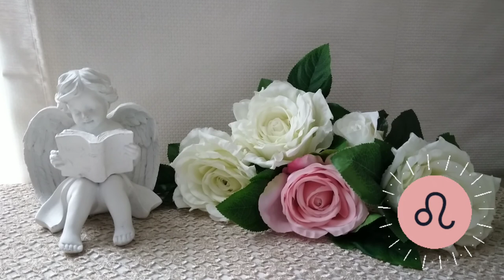🌛 ԼՈՒՍԻՆԸ ԱՌՅՈՒԾՈՒՄ 🌜/ ՕԳՈՍՏՈՍԻ 14 - 17 / Ինչ է սպասվում և ինչ կարող եք անել